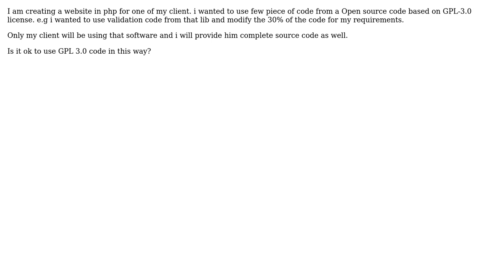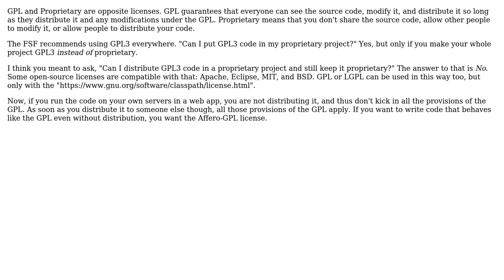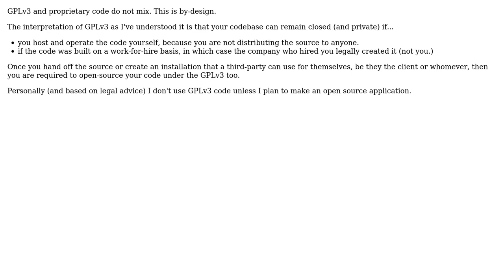Software Engineering: GPL-3.0 based code in proprietary web application (3 Solutions!!)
Software Engineering: GPL-3.0 based code in proprietary web application

With thanks & praise to God, and with thanks to the many people who have made this project possible! | Content (except music & images) licensed under CC BY-SA | Music | Images & others | With thanks to user Techmaster user James Snell user Ixrec user GlenPeterson and the Stack Exchange Network Trademarks are property of their respective owners. You are responsible for your own actions.